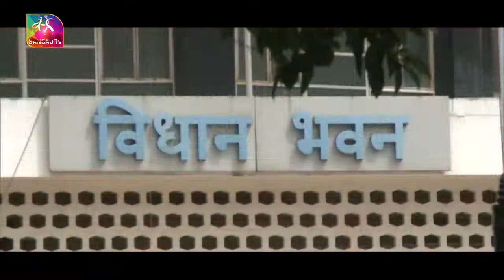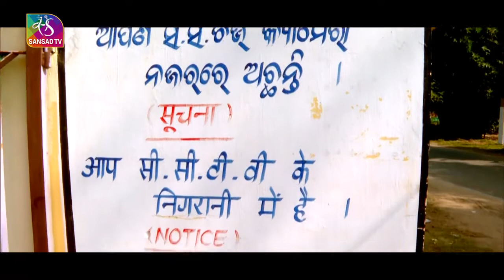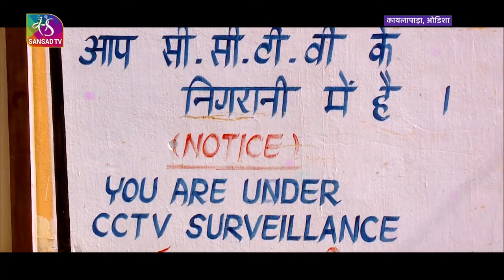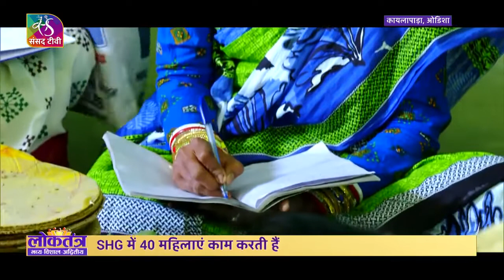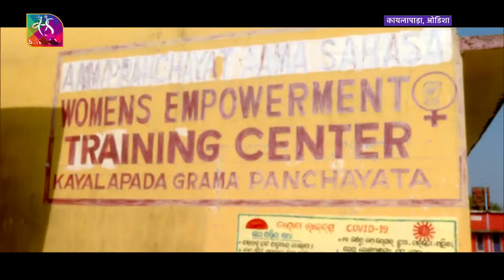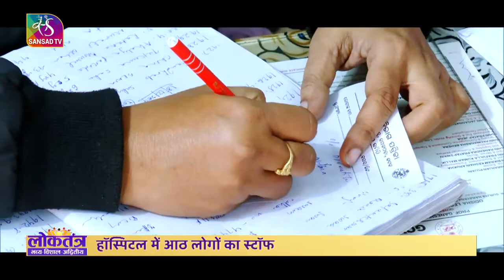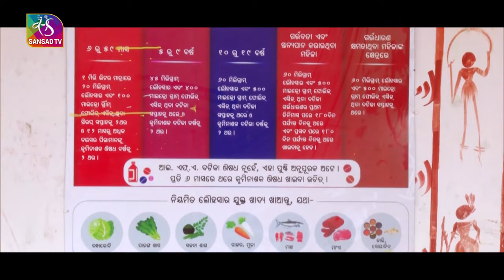Gram Panchayat ग्राम पंचायत भारतीय लोकतंत्र की धड़कन Episode 03 08 March, 2022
This is short film by MoPR credit to Sansad TV on Gram Panchayats being pulse of Indian Democracy